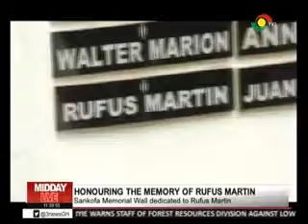RUFUS ON SANKOFA MEMORIAL WALL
Name of 99 yr old late Rufus Martin honored on Sankofa memorial wall in Ghana.